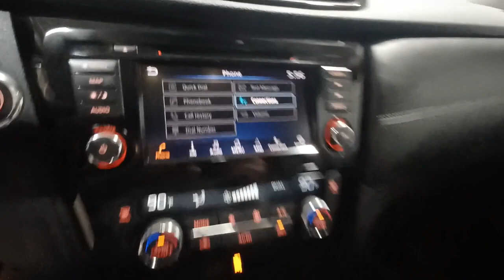2019 Nissan Rogue Skokie, Niles, Glenview,Morton Grove, Chicagoland area, IL N11271A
2019 Nissan Rogue available in Skokie, Illinois at Martin Nissan. Servicing the Niles, Glenview,Morton Grove, Chicagoland, IL  area.

Martin Nissan
5240 Golf Road

[BOSE] Bose Audio -inc: 3 speakers (9 total),Integrated Roof Antenna,Bluetooth Wireless Phone Connectivity,Radio w/Seek-Scan, MP3 Player, Clock, Speed Compensated Volume Control, Aux Audio Input Jack, Steering Wheel Controls, Radio Data System and External Memory Control,2 LCD Monitors In The Front,Chrome Side Windows Trim and Black Rear Window Trim,Galvanized Steel/Aluminum/Composite Panels,Auto On/Off Aero-Composite Halogen Daytime Running Auto High-Beam Headlamps w/Delay-Off,Compact Spare Tire Mounted Inside Under Cargo,Variable Intermittent Wipers,Tailgate/Rear Door Lock Included w/Power Door Locks,Deep Tinted Glass,Wheels: 19 Aluminum Alloy,Power Liftgate Rear Cargo Access,Tires: 225/55R19,Black Grille w/Chrome Surround,Front Fog Lamps,Clearcoat Paint,Wheels w/Silver Accents,Fixed Rear Window w/Fixed Interval Wiper, Heated Wiper Park and Defroster,Body-Colored Front Bumper w/Chrome Rub Strip/Fascia Accent,Chrome Bodyside Insert, Black Bodyside Cladding and Black Wheel Well Trim,LED Brakelights,Lip Spoiler,Body-Colored Power w/Tilt Down Heated Side Mirrors w/Manual Folding and Turn Signal Indicator,Chrome Door Handles,Roof Rack Rails Only,Steel Spare Wheel,Headlights-Automatic Highbeams,Body-Colored Rear Bumper w/Black Rub Strip/Fascia Accent and Chrome Bumper Insert,Remote Keyless Entry w/Integrated Key Transmitter, Illuminated Entry, Illuminated Ignition Switch and Panic Button,Power Rear Windows and Fixed 3rd Row Windows,Full Carpet Floor Covering,Glove Box,Carpet Floor Trim,3 12V DC Power Outlets,6-Way Driver Seat,Manual Tilt/Telescoping Steering Column,Perimeter Alarm,Full Floor Console w/Covered Storage, Mini Overhead Console w/Storage and 3 12V DC Power Outlets,HVAC -inc: Underseat Ducts and Console Ducts,Front Map Lights,Interior Trim -inc: Metal-Look Door Panel Insert and Chrome/Metal-Look Interior Accents,Rear Cupholder,Driver / Passenger And Rear Door Bins,NissanConnect Selective Service Internet Access,Power Door Locks w/Autolock Feature,Trunk/Hatch Auto-Latch,Front Center Armrest w/Storage and Rear Center Armrest,Outside Temp Gauge,Remote Releases -Inc: Proximity Cargo Access and Power Fuel,Delayed Accessory Power,Gauges -inc: Speedometer, Odometer, Engine Coolant Temp, Tachometer, Trip Odometer and Trip Computer,Driver Foot Rest,Leather/Metal-Look Gear Shifter Material,4-Way Power Passenger Seat -inc: Power Recline and Fore/Aft Movement,HomeLink Garage Door Transmitter,Cargo Space Lights,Cargo Area Concealed Storage,Full Cloth Headliner,40-20-40 Folding Bench Front Facing Manual Reclining Fold Forward Seatback Rear Seat w/Manual Fore/Aft,Leather Appointed Seat Trim,NissanConnect Services Tracker System,Cruise Control w/Steering Wheel Controls,Manual Anti-Whiplash Adjustable Front Head Restraints and Manual Adjustable Rear Head Restraints,Systems Monitor,Vinyl Door Trim Insert,Day-Night Auto-Dimming Rearview Mirror,Engine Immobilizer,Analog Appearance,Distance Pacing w/Traffic Stop-Go,Trip Computer,FOB Controls -inc: Cargo Access and Remote Engine Start,Heated Leather/Metal-Look Steering Wheel,Valet Function,Proximity Key For Doors And Push Button Start,Front Cupholder,Seats w/Leatherette Back Material,Driver And Passenger Visor Vanity Mirrors w/Driver And Passenger Illumination, Driver And Passenger Auxiliary Mirror,Fade-To-Off Interior Lighting,Heated Front Bucket Seats -inc: 8-way power driver seat w/2-way lumbar support and memory, 4-way power front passenger seat and front seatback storage,Memory Settings -inc: Door Mirrors,Power 1st Row Windows w/Driver 1-Touch Up/Down,Dual Zone Front Automatic Air Conditioning,Air Filtration,Single Stainless Steel Exhaust,Electric Power-Assist Speed-Sensing Steering,Permanent Locking Hubs,Engine: 2.5L DOHC 16-Valve I4 -inc: ECO mode,110 Amp Alternator,6.386 Axle Ratio,14.5 Gal. Fuel Tank,Multi-Link Rear Suspension w/Coil Springs,GVWR: 4,720 lbs,Transmission w/Sequential Shift Control,Battery w/Run Down Protection,Strut Front Suspension w/Coil Springs,4-Wheel Disc Brakes w/4-Wheel ABS, Front And Rear Vented Discs, Brake Assist, Hill Hold Control and Electric Parking Brake,900# Maximum Payload,Gas-Pressurized Shock Absorbers,Transmission: Xtronic CVT Automatic -inc: sport mode switch,,Front And Rear Anti-Roll Bars,Automatic Full-Time All-Wheel,Blind Spot Warning (BSW) Blind Spot,Collision Mitigation-Rear,Intelligent Lane Intervention Lane Keeping Assist,Curtain 1st And 2nd Row Airbags,Left Side Camera,Collision Mitigation-Front,Electronic Stability Control (ESC),Side Impact Beams,Right Side Camera,